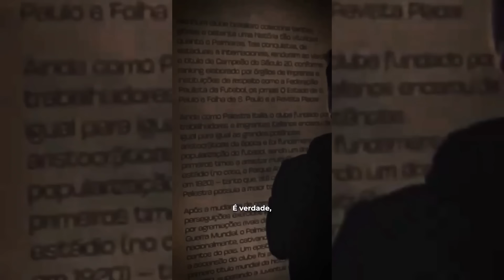🚨 DESPEDIDA? ABEL FERREIRA POSTA VÍDEO E TORCIDA VAI A LOUCURA! SERÁ? | OFICIAL! DEFINIÇÃO SAIU!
(Pix)